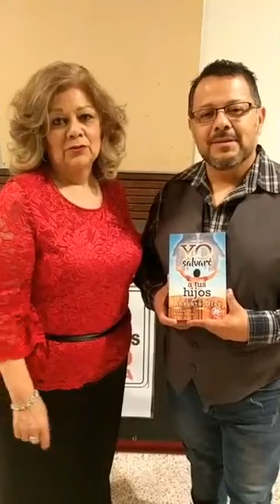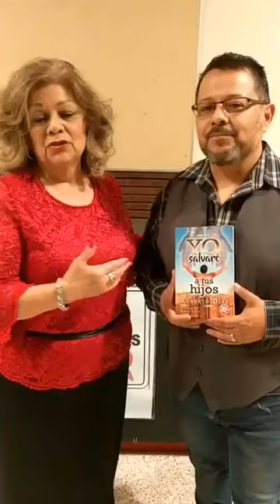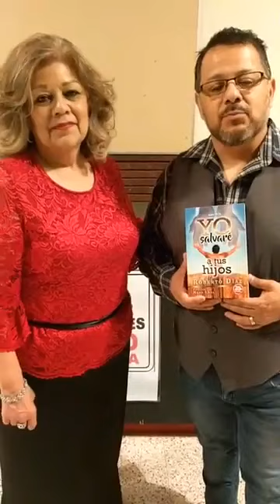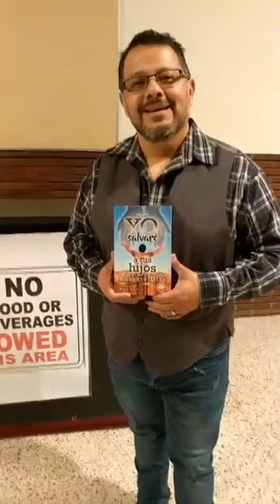JOHNNY ARREOLA DE LOS PALOMINOS PRESENTA "EL LIBRO YO SALVARE A TUS HIJOS "AUTOR PASTOR ROBERTO DIAZ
EL PASTOR ROBERTO Y ELSA DIAZ. YA CUENTAN CON 39 AÑOS EN EL MINISTERIO.
(16 AÑOS EN EL PASTORADO Y 23 AÑOS EN EL EVANGELISMO)

ACTUALMENTE ELLOS PASTOREAN LA IGLESIA CASA DE ORACIÓN EN DENVER CITY TX Y CASA DE ORACIÓN EN LOVINGTON NM. LA HNA. ELSA DIAZ CUENTA CON 13 GRAVACIONES PROFECIONALES EN EL CANTO Y EL PASTOR ROBERTO DÍAZ ES AUTOR DE DOS LIBROS AHI LOS PUEDE ADQUIRIR EN AMAZON EL TITULO YO SALVARE A TUS HIJOS TOMO 1 Y EL TOMO 2.

EL PASTOR ROBERTO Y SU ESPOSA ESTAN DISPONIBLES PARA CAMPAÑAS EVANGELISTICAS, CONFERENCIAS Y CONCIERTOS MUSICALES. TAMBIEN BUSQUENOS EN FACEBOOK EVANGELISTA ROBERTO DIAZ FRANCO EN ESTE PERFIL TENEMOS INTERCESION TODOS LOS DIAS. YA CUMPLIMOS 2 AÑOS. LES INVITAMOS !!

TENEMOS USB (MEMORIAS) CON LA MUSICA DE LA HERMANA ELSA DÍAZ Y DE ALGUNOS DE LOS CANTANTES QUE USTED ESCUCHA EN ESTE CANAL !!!